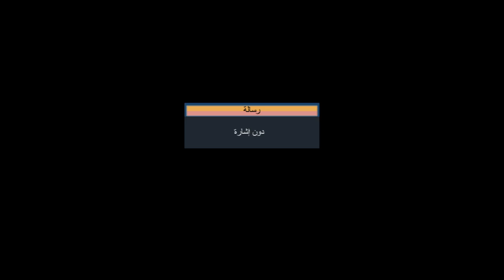مباراة الأهلي 🆚 الزمالك بنهائي بطولة نهائي كأس السوبر للكرة الطائرة - رجال | بنتيجة 3 - 0 للأهلي